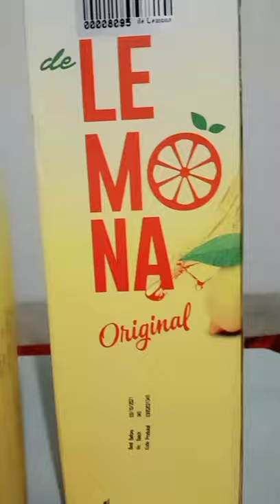Panas panas gini enaknya minum yang seger seger seperti LEMONA ini🍋🌤️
Eits, bukan cuma seger rasanya aja, tapi seger juga buat kulit kita dan bagus untuk kesehatan juga😉

Yang perlu diketahui dari LEMONA sarilemon ini adalah banyak sekali manfaatnya, diantaranya :
- Membersihkan kulit dan mengurangi tanda-tanda penuaan, termasuk mengurangi  tanda-tanda garis halus dan kerutan
- Mampu menyeimbangkan kadar pH dalam tubuh
- Mengurangi peradangan sendi dan bertindak sebagai pereda nyeri ringan
- Menekan nafsu makan dan membantu menurunkan berat badan

Belum pernah cobain Lemona kak? 🙈

Cobain deh ❤